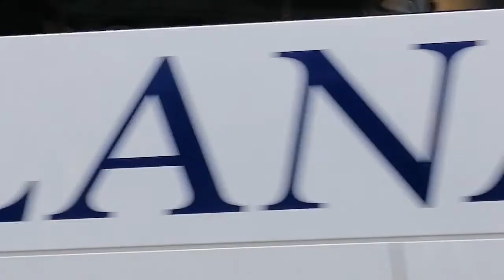ambulancia 112 acudiendo a un servicio urgente